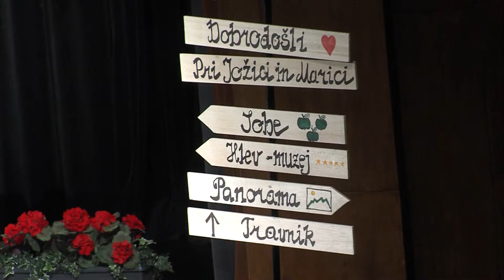Na kmetih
ČRNOMELJ - Po treh letih se je Gledališka skupina ZIK Črnomelj vrnila s celovečerno predstavo Na kmetih! To je njihova že devetnajsta celovečerna predstava.